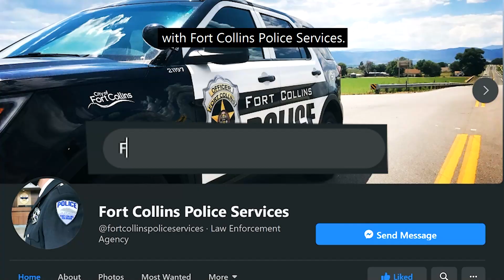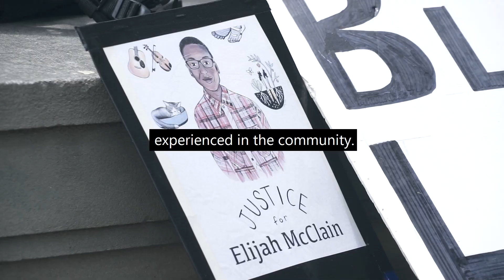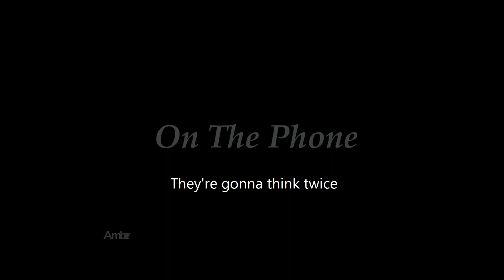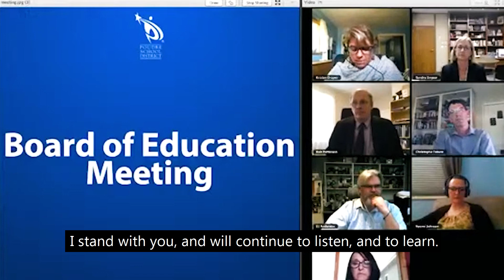Fort Collins speaks out against police in PSD schools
This is a CALL TO ACTION for the Fort Collins Community to stand up and do what is right. Contact the Poudre School District Board and urge them to reconsider the vote.

Christophe Febvre, President
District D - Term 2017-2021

Rob Petterson, Vice President
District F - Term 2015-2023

Nate Donovan, Director
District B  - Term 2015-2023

Kristen Draper, Director
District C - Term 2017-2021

Carolyn Reed, Director
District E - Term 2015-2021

DJ Anderson, Director
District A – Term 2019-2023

Naomi Johnson, Director
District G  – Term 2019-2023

mikedavis.media

NOTE: To sign up to speak, please complete the form below by no later than 5:00pm on June 22, 2020